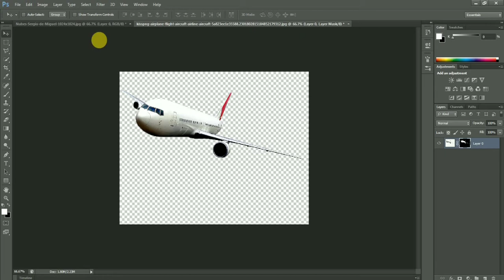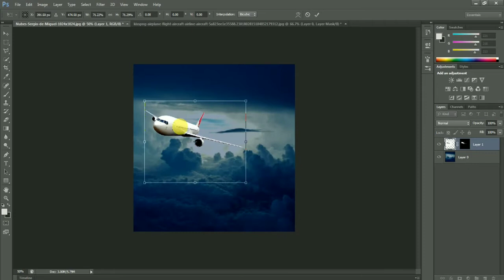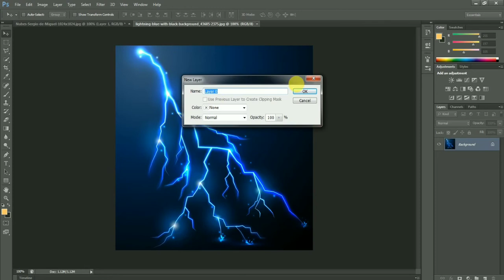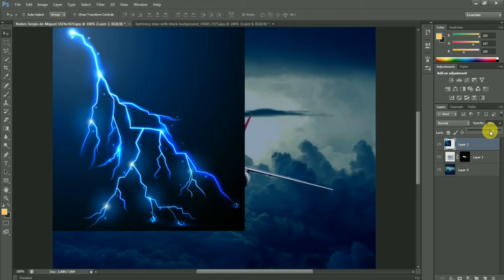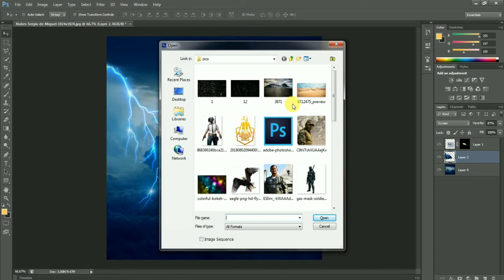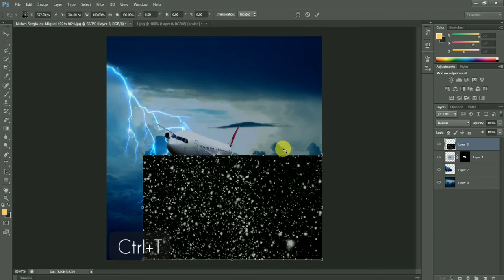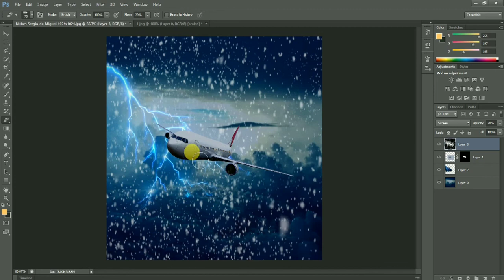Photo Manipulation of plain in air on photoshop cs6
Hi Friends